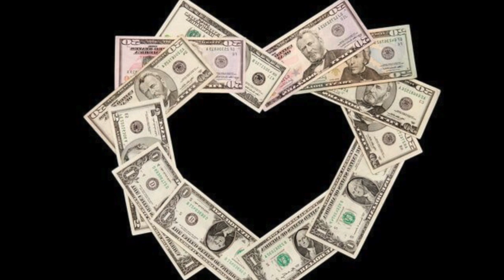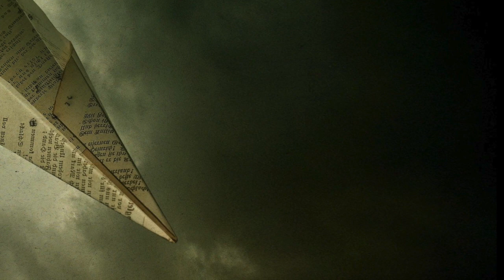Cazuza - O Tempo Não Para (com citação de Sociedade Alternativa) - Space Gringo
Oi! Gostou? Sua inscrição é muito importante para nós! Dê um like e aperte no sininho para receber novos vídeos. O Space Gringo agradece seu apoio!

Cazuza - O Tempo Não Para (com citação de Sociedade Alternativa, de Raul Seixas e Paulo Coelho)